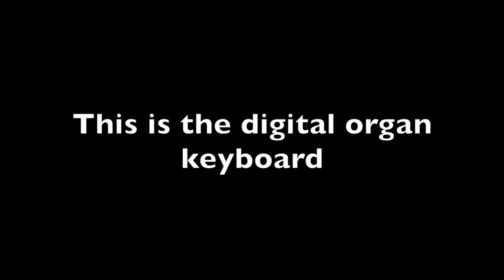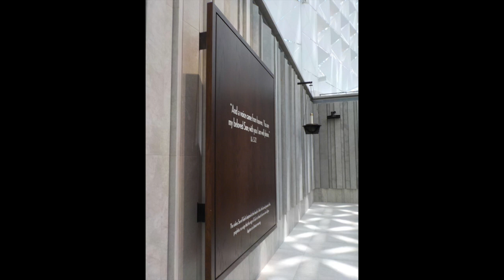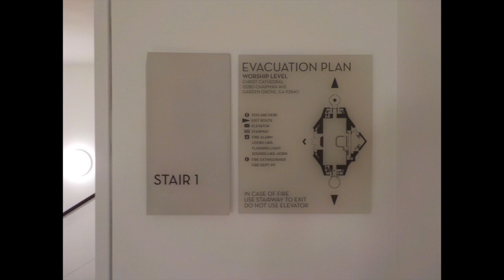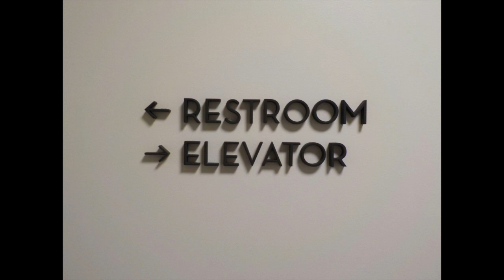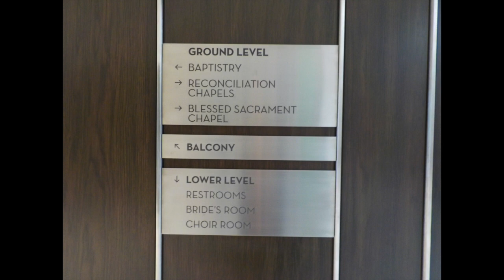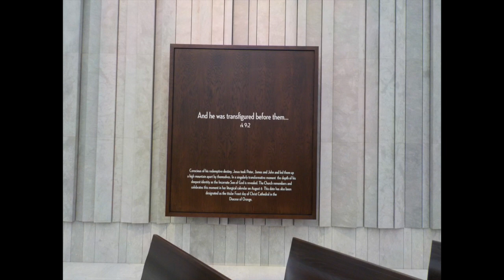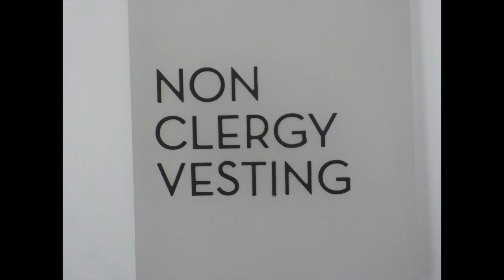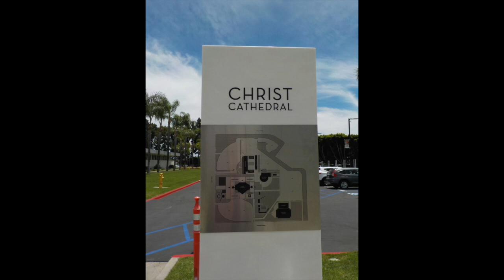Private Tour of Christ Cathedral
This slide show is UPDATED as the original one I posted four days ago had the WRONG WORD in it and needed to be corrected. I also moved some images around. Very little editing; however, this slide show of the Private Tour of Christ Cathedral for the Docents of CC now has the correct word (I removed "relicuum" and replaced it with "reliquary" in two slides) -- tour led by Father Christopher of Christ Cathedral. He took us inside  and talked about  our new cathedral and also took questions from us. We learned a lot. And we were all allowed to tour the entire cathedral (Top to bottom). Tour date: June 29, 2019 (This slideshow update is July 5, 2019)